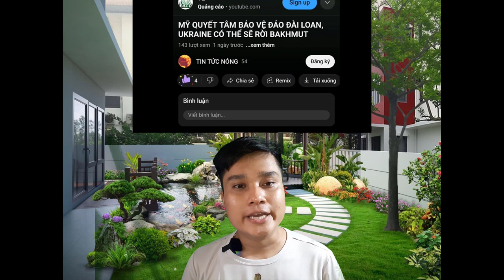Tên lửa Triều Tiên bay qua Nhật Bản có thể sẽ bị bắn hạ là do đâu.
Đây là kênh youtube chuyên về các tin tức nóng và hay nhất trong ngày.  Cảm ơn cả nhà nhiều.